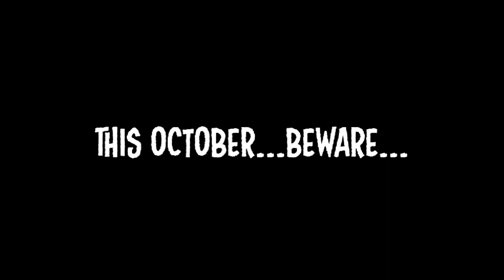PH vs M CIDDY - iBattleTV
iBattle Worldwide & Penalty Box Present: TO2: Dominance (Takeover 2)
PH (Team Homi) Vs M.Ciddy (Team Punchline)

Hosted By Joey Batts, godAWFUL, & Lady Law
Filmed & Edited By J-Dizzo for DizzoVFX